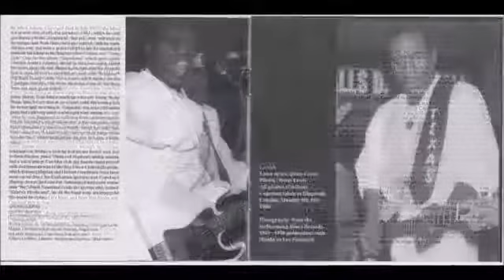Johnny Copeland ~ ''Old Man Blues'' & ''Honky Tonkin' '' 1982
El maestro del soul-blues tejano, con uno de esos demoledores lentos que hacían subir la temperatura en sus inolvidables .

soulhawk.